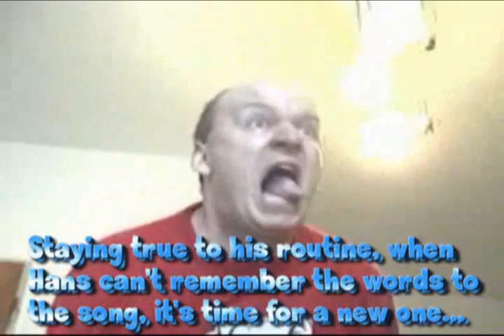Cartoon Infinity Presents: The 2008 "Douchebag of the Year" Awards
Cartoon-Infinity.com and Gonzo Cartoonist Yu-San Moon presents the top 3 reasons why you should never be caught dead doing anything on camera...